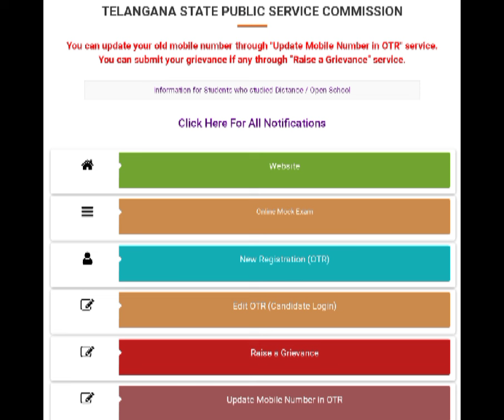👆GROUP-4 CUT OFF MARKS 2023|Group-4 RESULTS DATE CONFIRMED👍GROUP-4 LATEST UPDATES✅TSSPSC JOBS|GOVT🎯